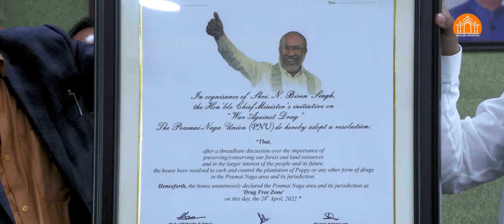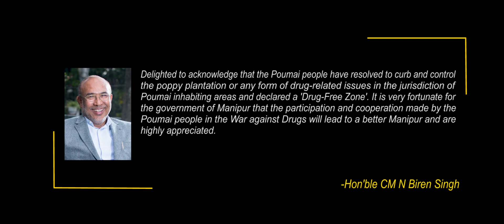Hon'ble CM N Biren Singh held a press conference with the representatives of Poumai Naga Union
Hon'ble CM N Biren Singh held a press conference with the representatives of the Poumai Naga Union (PNU) along with the Hon'ble MLA of 47-Karong, Shri Kumo Sha at CM's Secretariat today.

Published originally on May 7, 2022